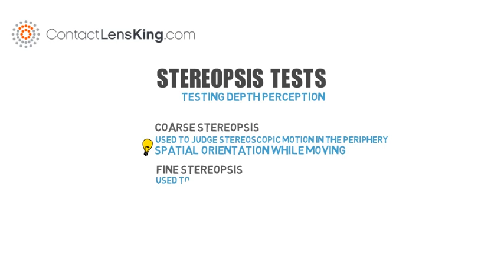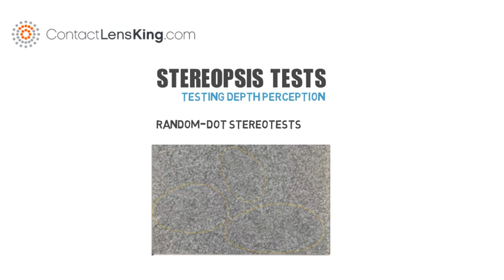Stereopsis Tests | Random-dot Stereotests & Contour Stereotests | Coarse & Fine Stereopsis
Stereopsis tests, Testing Depth Perception.

Random-dot Stereotests & Contour Stereotests, testing Coarse & Fine Stereopsis

Stereopsis, refers to the perception of depth, based on visual information provided to both eyes. Because human eyes, are located at different positions, our vision results in two slightly different images. These image differences, helps provide binocular vision, and depth perception, or "stereoscopic depth".

There are two variations of stereopsis:

coarse stereopsis, used to judge stereoscopic motion in the periphery. Which is important for, spatial orientation while moving, like descending a flight of stairs.

and fine stereopsis, used to determine the depth of objects, in the central visual area, which is important for, fine-motor tasks, such as threading a needle.

There are two methods used to test for stereopsis disorders,

the Random-dot stereotests, which consists of a random-dot stereogram, upon which a series of parallel strips of cylindrical lenses, are imprinted in certain shapes, separating the views seen by each eye. If someone suffers from decreased stereopsis, the image only looks like a field of random dots.

The Contour stereotests, is used to verify contour stereopsis. The Titmus Fly stereotests, is commonly used for this, where a picture of a fly, is displayed with disparities on the edges. The patient uses 3-D glasses to determine whether a 3-D figure can be discerned.

Upon completion of these tests, if required, the doctor may suggest further testing in an effort to properly diagnose any stereopsis problems.